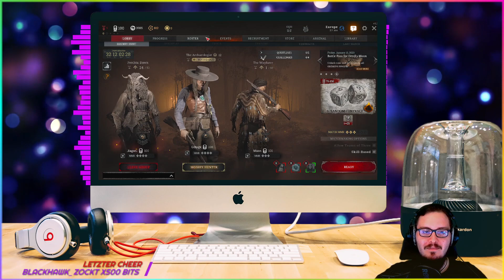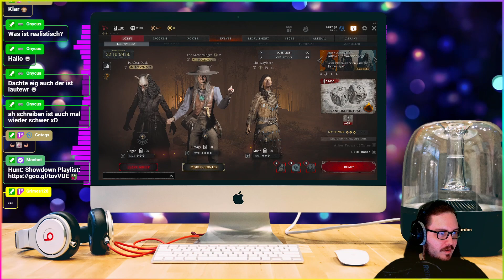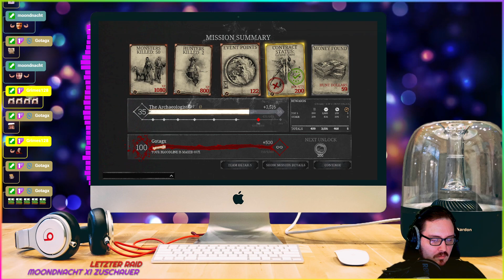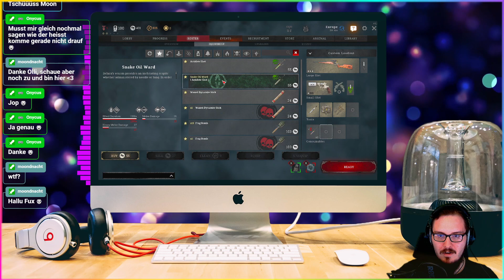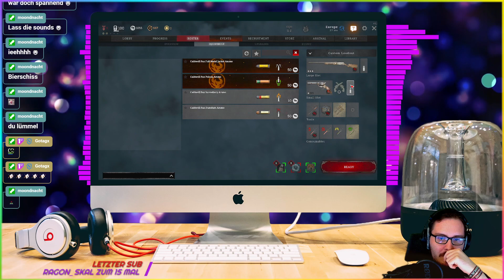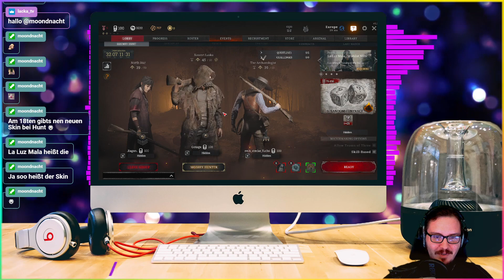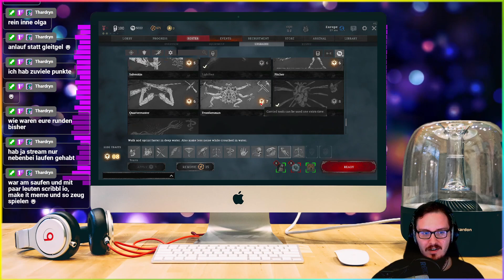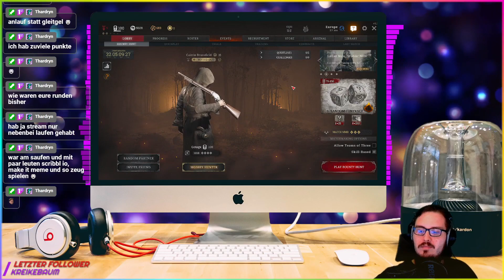097 🔴 Hunt: Showdown 🔴 Mit Gotagx, Ragon, Moon & Fuchs | 13.01.2023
🛒 Hunt Showdown auf Amazon

🤩 Empfehlung 👍

🖥 Hardware 💻
• SSD 1
• SSD 2
• HDD 1
• HDD 2

🎤 Equipment 🖱
• Stream Deck XL
• Monitor 1
• Monitor 2
• Monitor 3